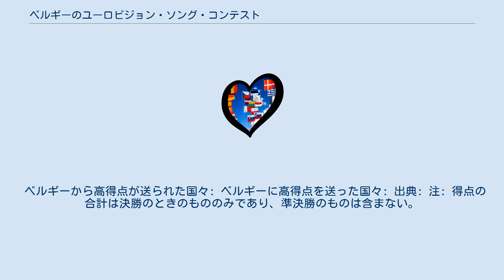ベルギーのユーロビジョン・ソング・コンテスト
The KMG's、ヘルシンキでの2007年大会にて。
 イシュタル、ベオグラードの2008年大会にて。
 ベルギーのユーロビジョン・ソング・コンテストでは、ベルギーにおけるユーロビジョン・ソング・コンテストについて述べる。
ベルギーは1956年大会からユーロビジョン・ソング・コンテストに参加を続けている。
過去2017年までの時点で参加しなかったのは1994年大会、1997年大会、2001年大会の3回のみであり、過去の大会順位が低かったために参加できなかったことによる。
 ベルギーは、ノルウェーのベルゲンで行われた1986年大会において、サンドラ・キムの「あこがれ」が優勝を果たした。
サンドラ・キムは15歳として出場したが、実際のキムの年齢はわずかに13歳であり、若すぎであった。
しかし、キムの優勝記録は認められている。
その後、規定では大会に参加できるのは16歳以上とされており、この規定が変更されない限りキムは最年少の優勝者であり続ける。
ベルギーはユーロビジョン発起時からの参加国では最も遅れて優勝を果たした国である。
このときの優勝によって、翌年の1987年大会はベルギーのブリュッセルで開催された。
ベルギーは1978年大会と2003年大会では2位に入賞している。
また、2017年までの時点で、8度の最下位を経験している。
 2003年大会、アーバン・トラッド（Urban Trad）は架空の言語で歌い、165得点を集めた。
アーバン・トラッドは、この年に優勝したトルコにわずか2得点差での2位であった。
イシュタル（Ishtar）もまた2008年大会で架空の言語で歌ったものの、準決勝17位に終わり決勝進出はならなかった。
 ベルギーは独自の国内選考を行っている。
ベルギーではVRTとRTBFの2つの放送局が大会の放送を行っており、両者によってベルギー代表の候補者が選ばれる。
1999年以前は、英語で歌われた1977年大会以外は全ての楽曲はオランダ語かフランス語で歌われていた。
2020年までの時点で、ベルギーは第3の公用語であるドイツ語で大会に参加したことはない。
 ベルギーから高得点が送られた国々: ベルギーに高得点を送った国々: 出典: 注: 得点の合計は決勝のときのもののみであり、準決勝のものは含まない。